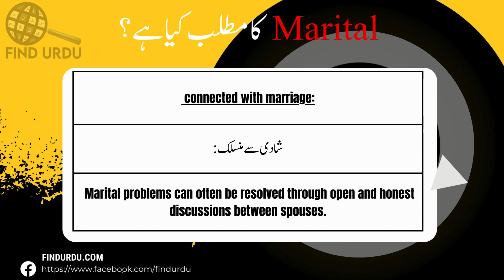Marital Meaning in Urdu With Explanation | Marital Ka Kia Matlab Hota Hai | Urdu/Hindi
In this video, we will delve into the meaning of the word "Marital" in Urdu. We will explore the different ways in which the word is used, and what it means to be truly Marital. From its origins to its usage, we will cover the many nuances of the word "Marital." Whether you're a native Urdu speaker or simply looking to improve your English language skills, this video is perfect for you! So be sure to watch to learn more about the meaning of "Marital" in Urdu.